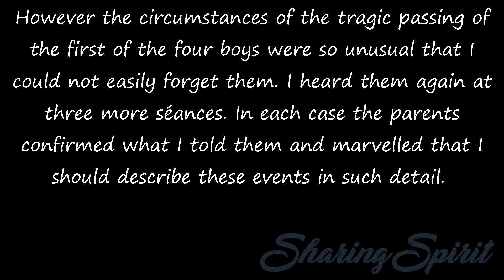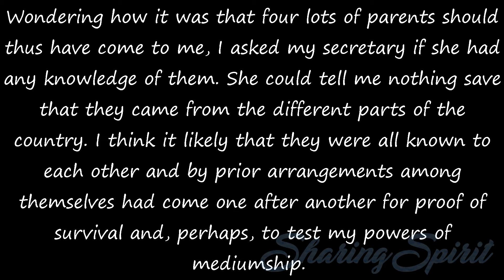Fifty Years a Medium - Chapter 7, 11/16 by Estelle Roberts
Normally I make a practice of deliberately trying to erase from my mind as soon as my sitter has left whatever messages may have passed. After all, such messages, being personal to my sitter and the communicator, are no concern of mine. For this reason I often don’t remember from one week to another what has transpired.

On the whole, the cultivation of this “professional absence of memory” works very well, but it can occasionally be embarrassing as when the sitter, who has probably spent the whole week pondering the events of the previous visit, arrives expecting me to recall in detail precisely what happened seven days earlier.

However the circumstances of the tragic passing of the first of the four boys were so unusual that I could not easily forget them. I heard them again at three more séances. In each case the parents confirmed what I told them and marvelled that I should describe these events in such detail.

Wondering how it was that four lots of parents should thus have come to me, I asked my secretary if she had any knowledge of them. She could tell me nothing save that they came from the different parts of the country. I think it likely that they were all known to each other and by prior arrangements among themselves had come one after another for proof of survival and, perhaps, to test my powers of mediumship.

A well-known authority and lecturer on psychic matters is Brigadier R. C. Firebrace. I am indebted to him for the details of an extraordinary sequel to one of my voice séances where communicators speak in a replica of their earthly tones.

Red Cloud announced that the Brigadier would have further experience of direct-voice mediumship “at some other time at some other place.” Shortly afterwards Brigadier Firebrace was sent to Latvia as Military Attaché. There he and his wife made the acquaintance of a Russian woman who was interested in spirit communication. It was not long before the three of them formed a circle for psychic development.